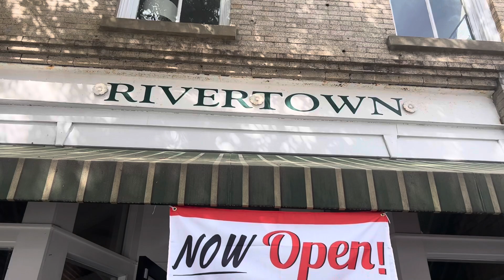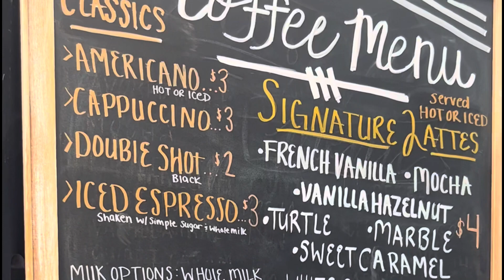New shoe store opens in Conway South Carolina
Black Dog Running Company opened its second location in Conway, South Carolina. The specialty store offers shoes for everyone including running, walking, fitness and sandals. The store is located at 315 Main Street. In addition, Black Dog Running sells dog leashes, dog collars, headbands, apparel and more. The Conway Chamber is proud to welcome BDR to town and to our family!